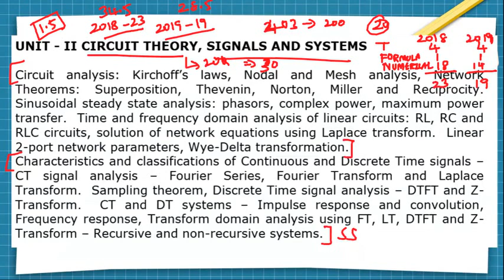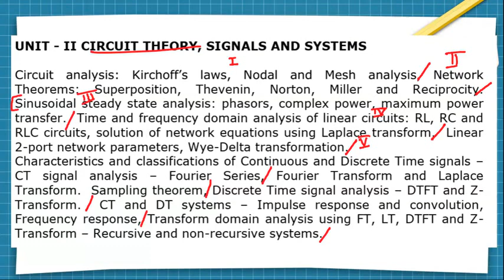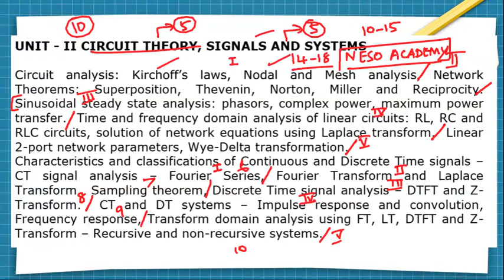UNIT 2 CIRCUIT THEORY , SIGNALS & SYSTEMS SYLLABUS OVERVIEW |WEIGHTAGE ANALYSIS| STUDY MATERIALS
COMBINED ENGINEERING SERVICES FOR ELECTRONICS AND COMMUNICATION ENGINEERING SYLLABUS . UNIT 2 CIRCUIT THEORY , SIGNALS & SYSTEMS SYLLABUS OVERVIEW |WEIGHTAGE ANALYSIS| STUDY MATERIALS